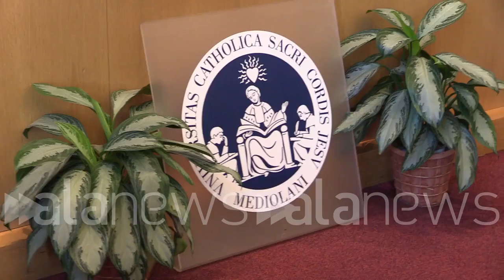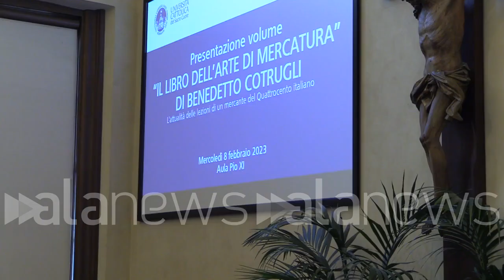Milano, presentato 'Il Libro dell'arte di mercatura' di Cutrugli: "Opera rivoluzionaria"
Sattin: "Cutrugli figura da valorizzare". L'economista Vitale: "Molte persone me lo ricordano"

 (Milano). È stato presentato a Milano 'Il Libro dell'arte di mercatura' presso l'Università Cattolica, il volume riscoperto di Benedetto Cutrugli, figura rivoluzionaria del 1400.
"Opera che parla di discorsi oggi attuali, dei quali si parlava oltre 600 anni fa. Cutrugli è stata un precursore dell'umanesimo imprenditoriale, da valorizzare. Figura che era stata dimenticata e ora riportata alla luce grazie a diversi studiosi e ricollocato nel posto che merita, un orgoglio". Così Il professore Fabio Lorenzo Sattin a margine della conferenza stampa.
"Era un rivoluzionario pacifico, con la capacità di essere contro il mainstream. In questi anni di grande turbamento tante persone sono tanti Cutrugli", ha aggiunto l'economista Marco Vitale a margine dell'evento di presentazione del volume (Carmine Russo/alanews)

è una figura che è un precursore di quello che oggi è l'umanesimo imprenditoriale e quindi sicuramente diciamo da valorizzare era stata dimenticata per tanti anni che ho spiegato è stata riportata alla luce recentemente Grazie all'Opera di tantissimi studiosi Luca di Venezia diciamo molti altri Harvard eccetera oggi è stato ricco nel posto che merita ed è un po' un orgoglio per l'Italia un po' per tutti quindi c'è un mix È un orgoglio per noi e anche tanti messaggi molto attuali come messo chiaramente il discorso che è stato fatto da bellissimo Panel dei discorsi attualissimi che noi facevamo 600 anni fa e che magari Esso vale la pena di ritirare fuori con un po' di orgoglio anche in  che non fa male in questo momento di Venezia perché è nato un po' a Venezia sia il cotrugli perché commerciale con Venezia sia perché il grande sforzo finanziario di investimento l'ha fatto lui sta di Venezia di ca' Foscari purtroppo proprio Carraro non c'era oggi perché ho avuto questa piccola o Intervento tutto bene Per fortuna però devo dire a Carlo Carraro rettore vestito tantissimo in risorse perché sono stati tanti anni di lavoro in tanti professori universitari Quindi anche rossissimo sforzo culminato con la pubblicazione in inglese come ci ha detto Ad Harvard stato accettato e visto con grande interesse anche di studiosi e quindi dai ci abbiamo messo 10 anni Abbiamo cominciato a 2013 si è concluso non dico oggi non è concluso perché è una tappa importante abbiamo la traduzione in italiano contemporaneo qui traduzione italiano contemporaneo consentirà la diffusione ovunque e abbiamo rimesso a posto costruire il posto che  Io credo che in questi anni di così grande turbamento perché siamo tutti in movimento verso qualcosa che non sappiamo ancora bene che tante persone sono tanti cocciuti che sono tutte le persone che non si fanno dico immobiliare che non si fanno intruppare in cose già decise da altri determinate nel mainstream Come si dice ma che hanno  la forza è una capacità anche perché questo è la caratteristica di Trudi che era un rivoluzionario Pacifico che poi andava d'accordo anche con la chiesa quando le spiegava che la chiesa sbagliava le pazze cose e quindi ci vuole una capacità di di essere contro il Mestre in senza senza rompere